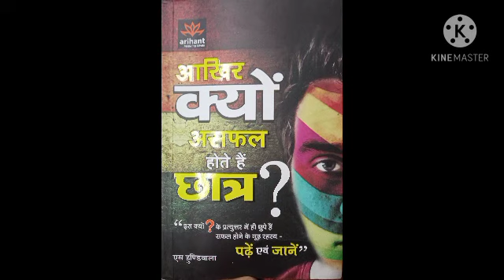aakhir ku asafal hote hai chhatr 2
pioneer classes audio book